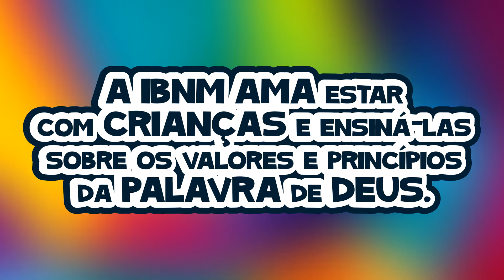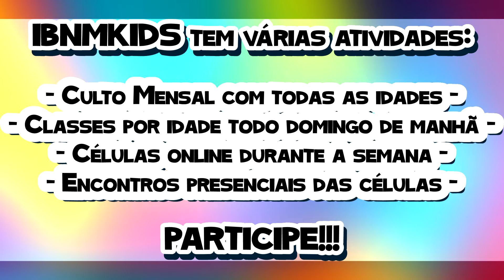Conheça o IBNM KIDS | Ministério Infantil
Curitiba/PR

Cultos ao vivo todos os domingos às 09h30 e às 19h